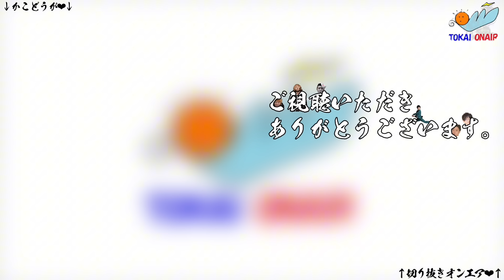【入りミス】的確すぎる指摘集１０【東海オンエア】